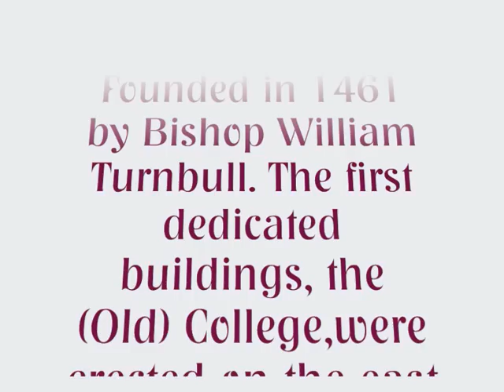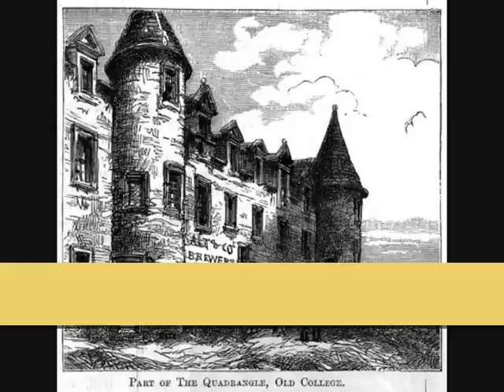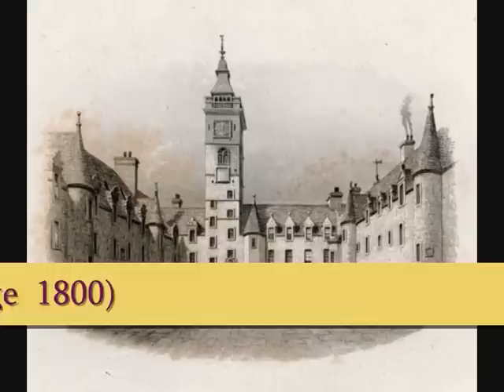OLD GLASGOW COLLEGE,HIGH STREET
some images of the old college.